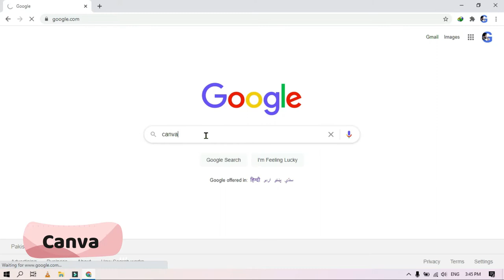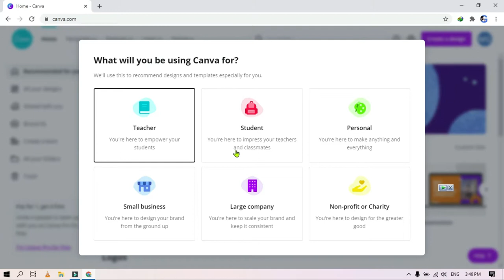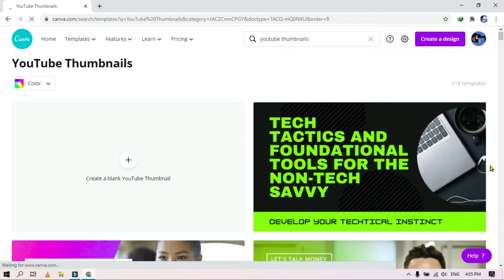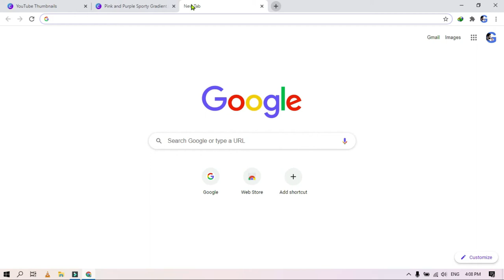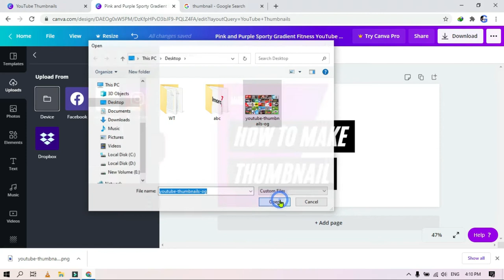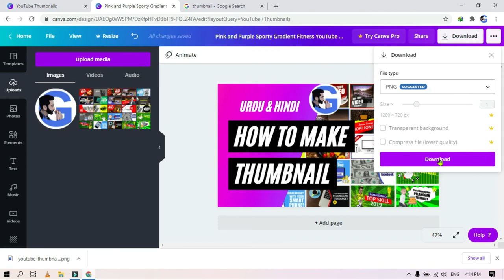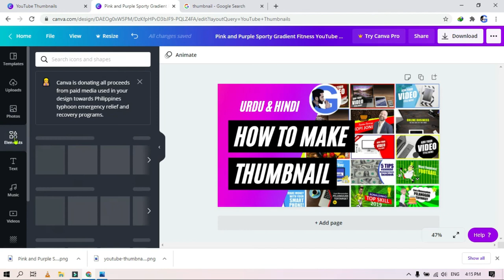How To Make a Professional Thumbnail For YouTube Videos (2020) | YouTube Thumbnail Kaise Banaye 🔥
In this video, we know How To Make Professional Thumbnails For YouTube Videos (2020) | YouTube Thumbnail Kaise Banaye 🔥 for Computer and also for mobile phone